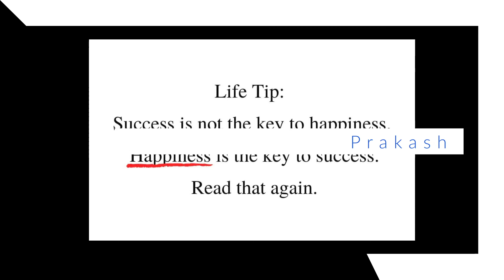Talking About Feelings - Episode 3: Being Goalless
I'm Nikhil Prakash and I love talking about my feelings! My intention is to vulnerably share the struggles and insights from my personal/spiritual development journey with the hope that it inspires insights in your life...and in the least helps you feel a little bit less alone.

In this video, I talk about how I experimented with letting go of all external goals (which were just secret barometers for my self worth) and made my only goals happiness and self-love, and discuss the results that followed.

Try going goalless for a day and instead focus on how you can feel good and cultivate true happiness and well being, and let me know what your experience is!

Key quote: "Success is not the key to happiness. Happiness is the key to success. Read that again."